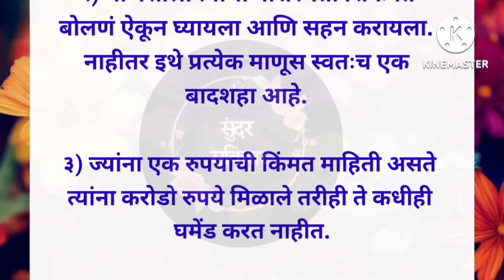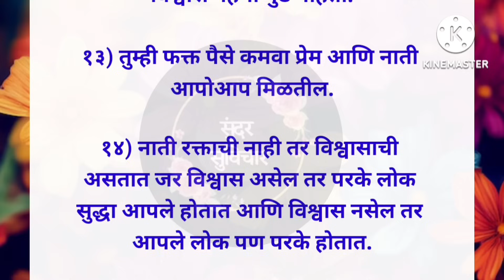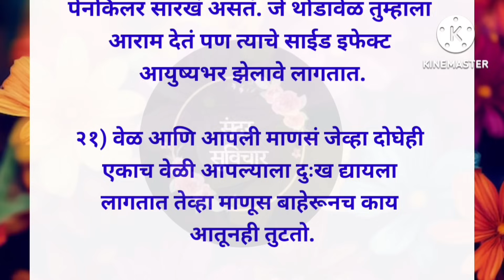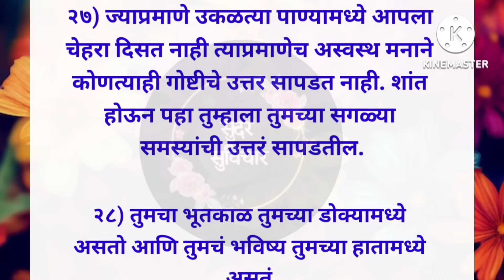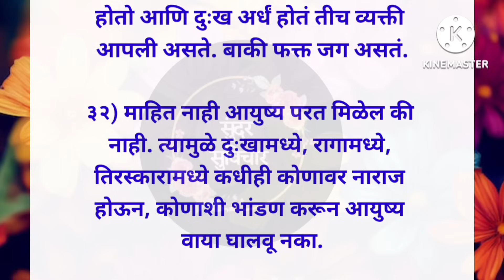जास्त विचार आणि चिंता करणाऱ्या लोकांनी हा व्हिडिओ जरूर पहा.